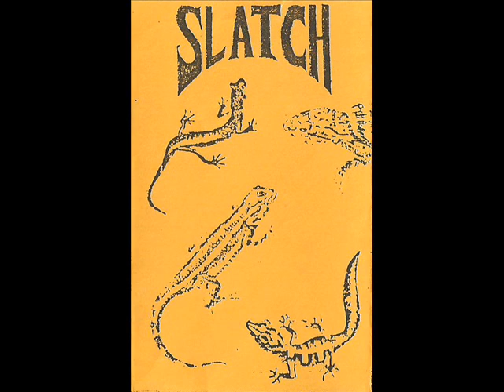SLATCH-137 Until Next Time